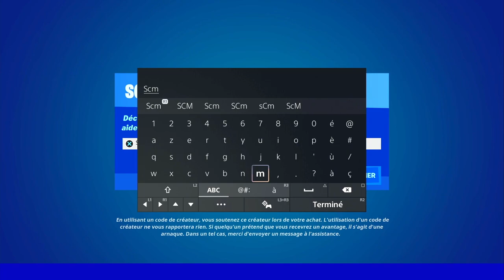ACHETER QUELQUE CHOSE DANS UN DISTRIBUTEUR AUTOMATIQUE ET UN DISTRIBUTEUR DE SOINS FORTNITE, ASTUCE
▬▬▬▬▬▬▬ • BIENVENUE 😍 • ▬▬▬▬▬▬▬

▬▬▬▬▬▬▬ • PARTENAIRES 💪 • ▬▬▬▬▬▬▬

👉StealthGamer:
"SOISCOOLMEC"
"STRIKESOISCOOL"

TikTok "SoisCoolMecYTB"
👻Snapchat "soiscoolmec"

.▬▬▬▬▬▬▬ • TOP DON 💰 • ▬▬▬▬▬▬▬

▬▬▬▬▬▬▬ • MUSIQUE OUTRO 🎵 • ▬▬▬▬▬▬▬